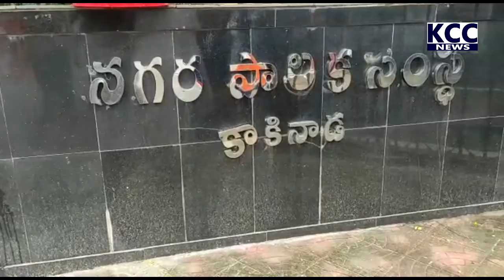CITU DHARNA || 18-11-2021 KCC NEWS